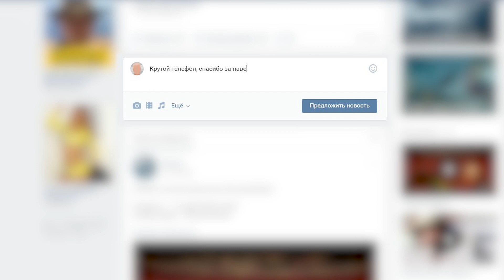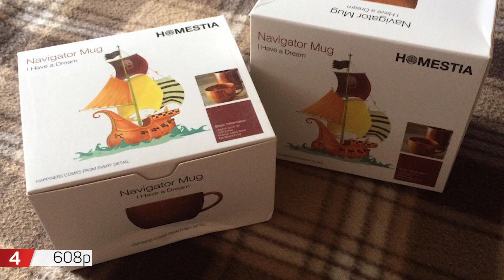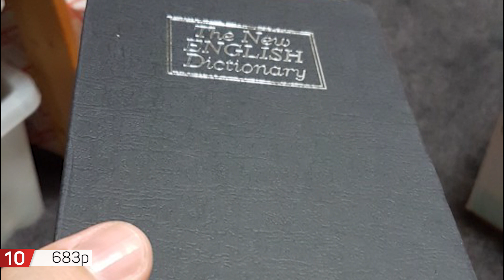10 ИНТЕРЕСНЫХ ТОВАРОВ для ДОМА | ТОВАРЫ с АЛИЭКСПРЕСС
Всем привет, сегодня я покажу вам 10 интересных товаров для дома. Ссылки на все товары есть в описании к ролику, поехали.

1 Зеркальные настенные часы 402р
2 Флип часы 2 303р
3 Настольная лампа 1 099р
5 Держатель для проводов 243р
6 Bluetooth колонка Bluedio TS3 3 047р
7 Плед Тардис 1 925р
8 Шары, чистящие пол 652р
9 Дверной звонок 1 324р